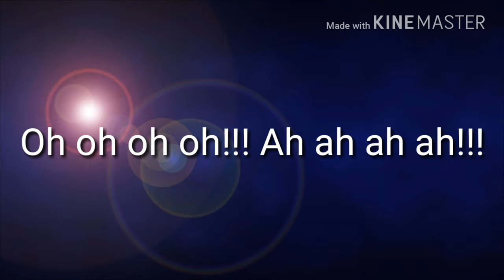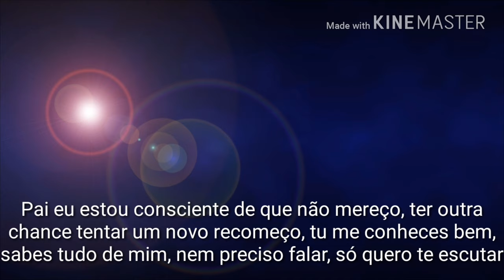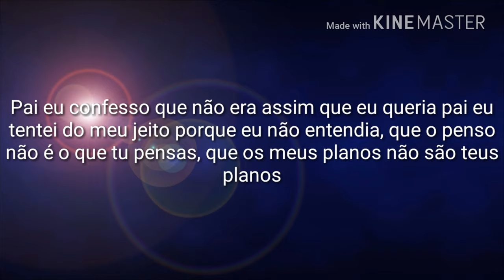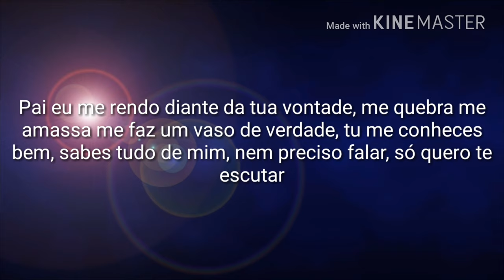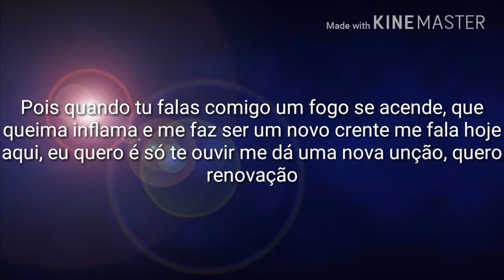Marcos Antonio-Pai (O Fogo Se Acende)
Baixar Música pra você baixar primeiro você aperta em compartilhar e depois copiar link e acessa o link da descrição, cola e baixa.

Oh oh oh oh!!! Ah ah ah ah!!!

Pai eu estou aqui pra conversar contigo, pai eu preciso ouvir a voz de um amigo, é só o senhor meu pai, pode me ajudar, eu errei outra vez, mas quero acertar.

Pai eu estou consciente de que não mereço, ter outra chance tentar um novo recomeço, tu me conheces bem, sabes tudo de mim, nem preciso falar, só quero te escutar.

Pois quando tu falas comigo um fogo se acende, que queima inflama e me faz ser um novo crente, me fala hoje aqui, eu quero é só te ouvir, me dá uma nova unção, quero renovação.

Pai eu confesso que eu não era assim que eu queria, pai eu tentei do jeito porque eu não entendia, que o que penso não é o que tu pensas, que os meus planos não são os teus planos.

Pai eu me rendo diante da tua vontade, me quebra me amassa me faz um vaso de verdade, tu me conheces bem, sabes tudo de mim nem preciso falar, só quero te escutar.